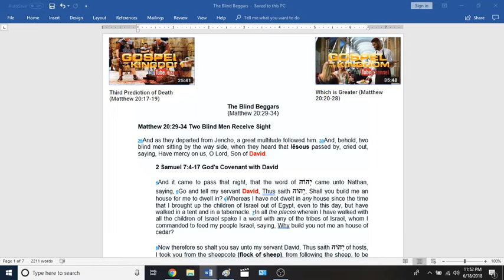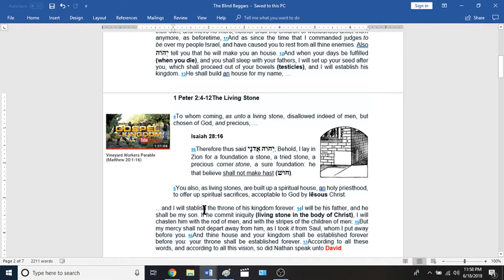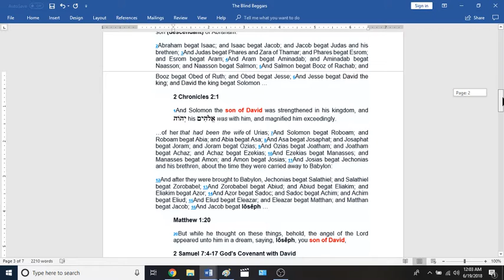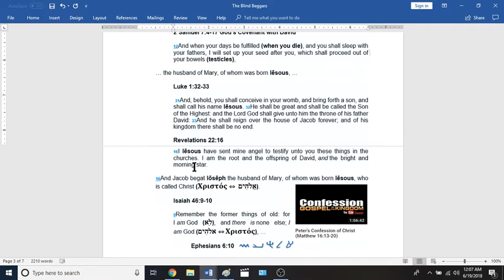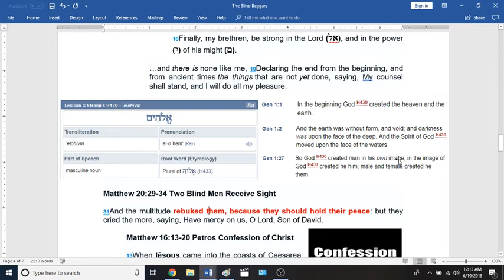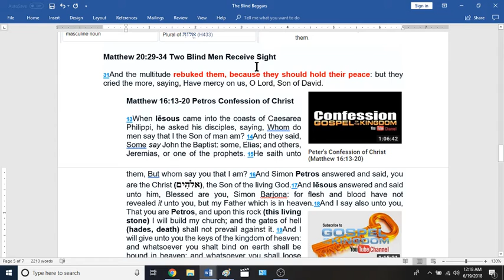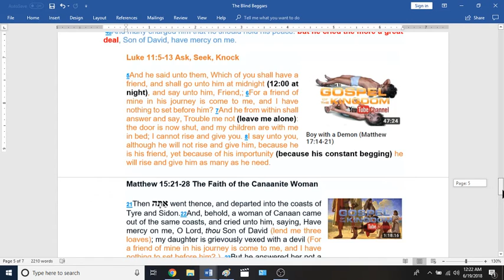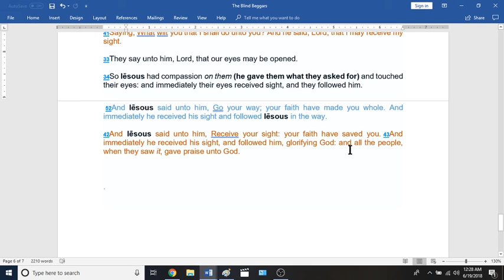The Blind Beggars (Matthew 20:29-34)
When you translate Christ to Hebrew it is  'elohiym. 'elohiym was removed from the old testament and replaced with God.